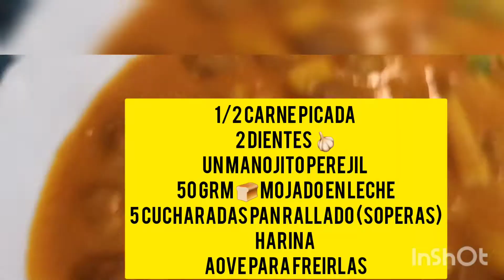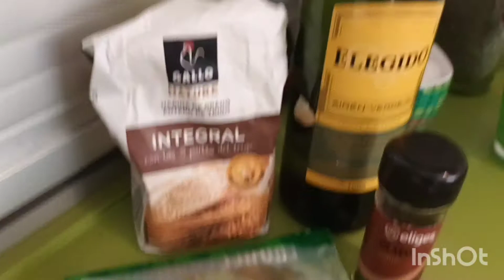Albóndigas salsa Especial 🙈únicas #2021 Repetireis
Buenos dias bienvenido a un nuevo video de cocinajaviyvane .
LEER 🤗👇👇👇👇
Bien venid@s, a los nuev@s y Gracias por elegirnos y apoyarnos
Nos animáis a seguir
creciendo. Hoy os traemos unas albóndigas en salsa diferente,seguro
repetireis , cualquier duda en comentarios.
o por DM En IG Instagram 👀😉